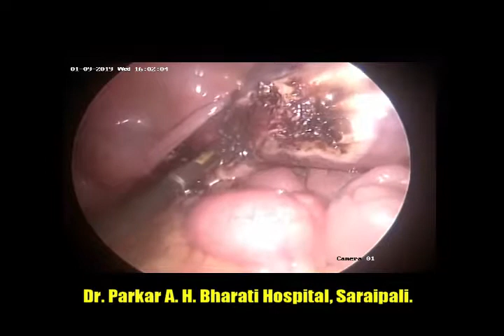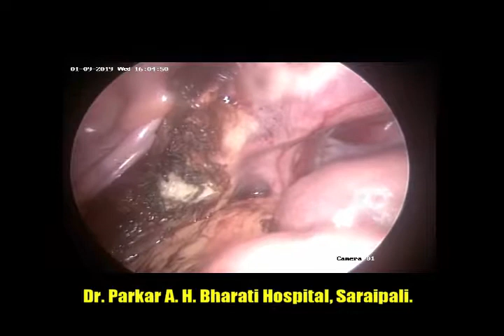TLH Jamunadevi Shante 9th Jan 2019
Total Laparoscopic Hysterectomy done on 9th Jan 2019 at Bharati Hospital, Saraipali. Instruments used- Bipolar forceps with Shalya Turoseal.